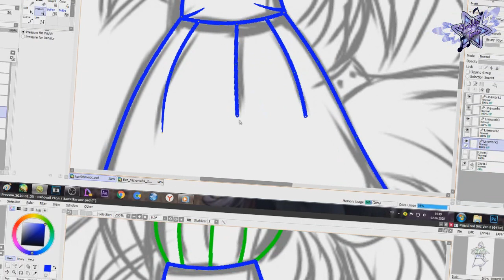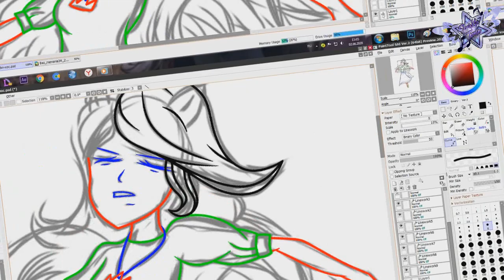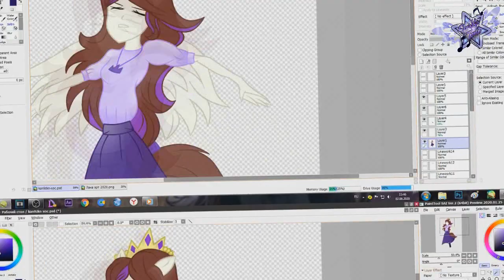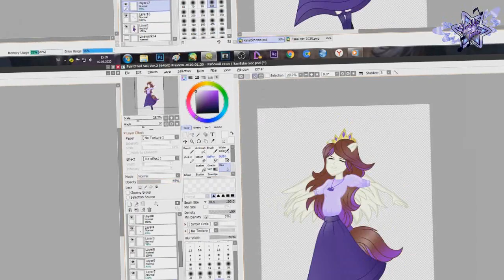Speedpaint|Liar Dance - Lana Light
New speedpaint.

♦Author: Sparkle Time 88
♦Editor: SVP 13,PaintToolSAI,OBS
♦Coloring: me
♦Fandom: OC
♦Time of creation: 5 часов

(っ.❛ ᴗ ❛.)っ